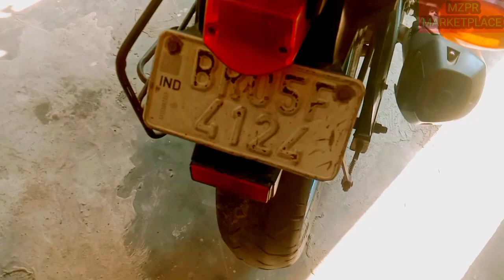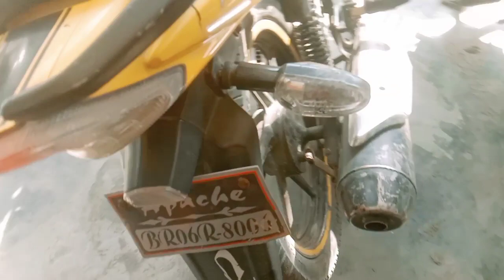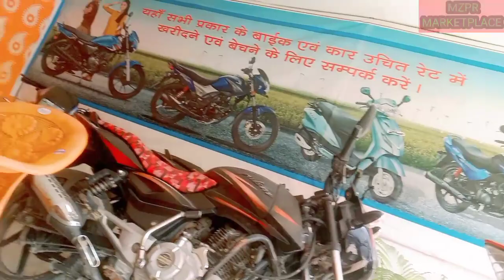20 हजार में apachi लीजिए यहां मिल रहा है |सस्ता बाइक |second hand bike in motihari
20 हजार में apachi लीजिए यहां मिल रहा है |सस्ता बाइक |second hand bike in motihari

not- कृपया गाड़ी को पसंद करके कॉल करें
address }

NH 28 motihari rod  motipur niyar flyover busstand muzaffarpur bihar

question solve?

Second hand bike showroom Muzaffarpur
Second hand bike in Patna
Second hand bike Muzaffarpur price
Second hand bike showroom price
2018 second hand Bike
2nd hand bike showroom
8 hajar ki gadi। second hand
10 hajar ki gadi purani
12 hajar ki gadi old
15 hajar ki gadi purani
16 hajar ki gadi chahiye
18 hajar ki gadi
pulsar 10000 me 16 me splander 20 hajar me Apache 18 model  galamber

hashtag,,